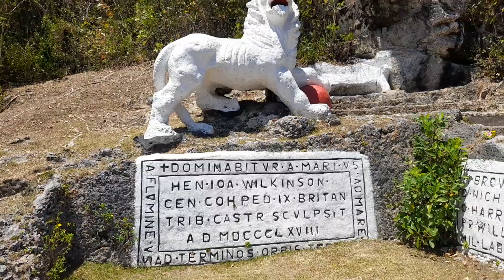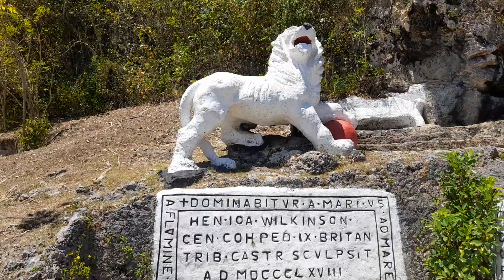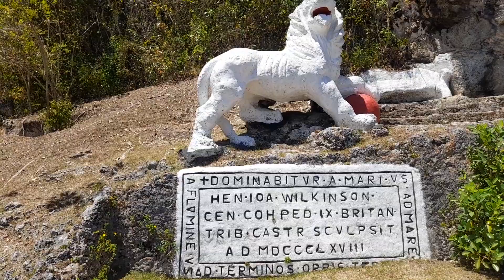A Visit to the Gùn Hill S(2)